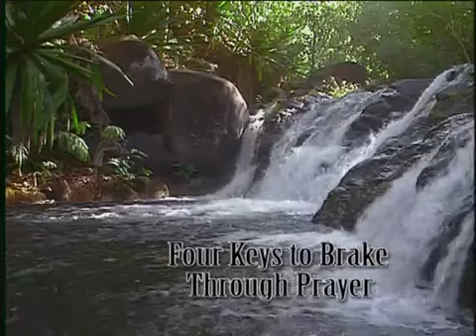Break Through Prayers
Sermon by Dr. Roderick C. Meredith (dve387).  The Living Church of God bases its beliefs on the Holy Bible, the inspired Word of God. Our doctrines, practices, policies and traditions have their roots in the Worldwide Church of God under the leadership of Mr. Herbert W. Armstrong who, in 1952, ordained Roderick C. Meredith (our Presiding Evangelist) as one of that organization's first evangelists.